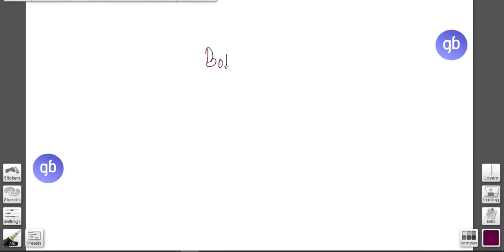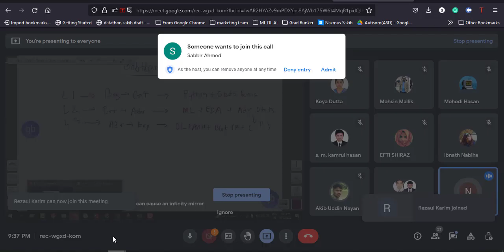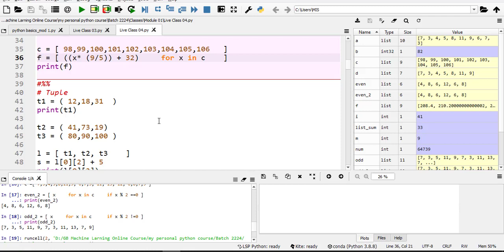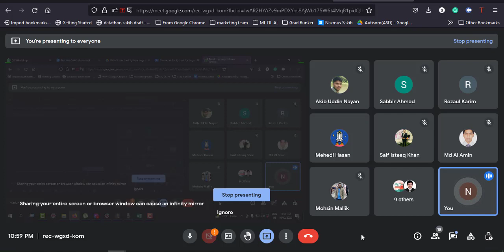Demo Class 02 (36th Batch)